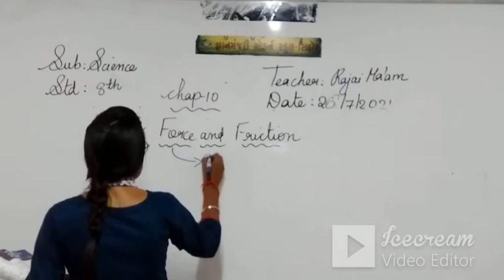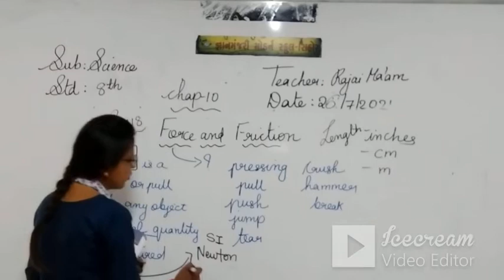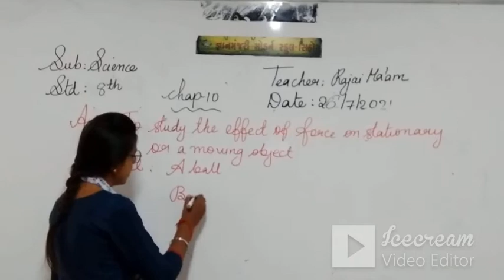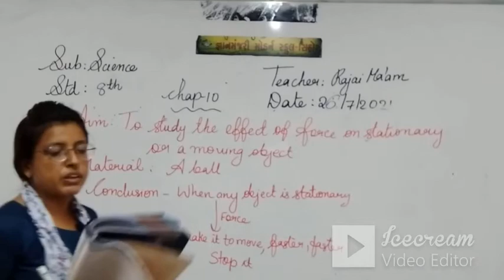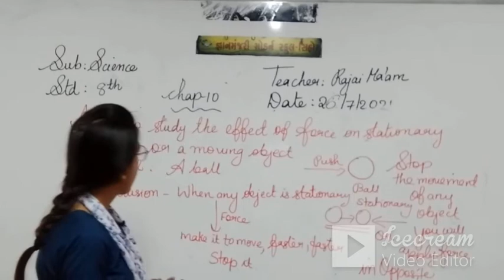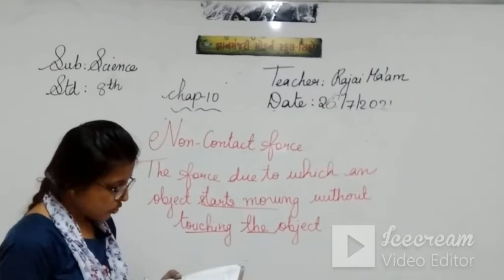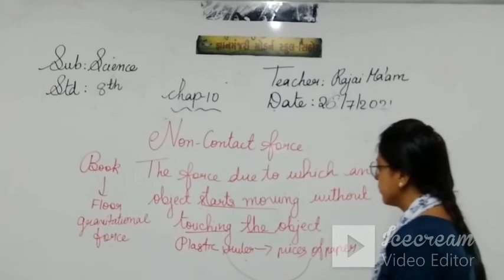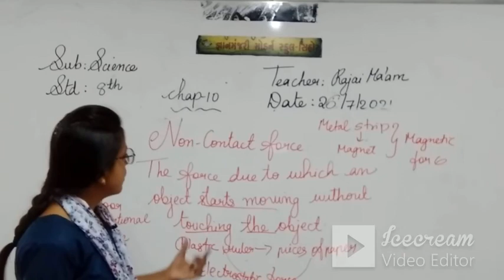STD:8 (ENG.MED) | SCIENCE | CH-10 | TEACHER : MS. SONA RAJAI